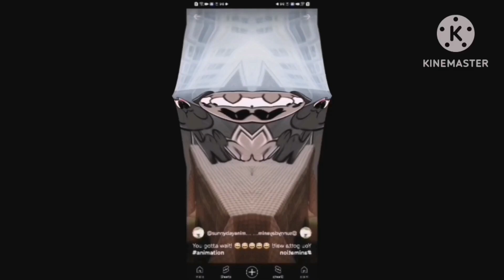hate render pack 1150 powers